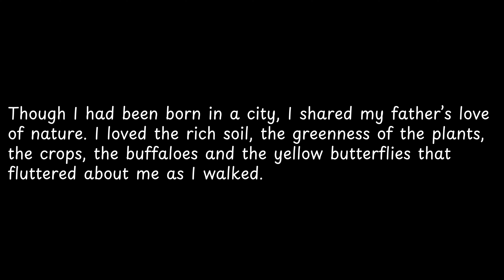Though I had been born in